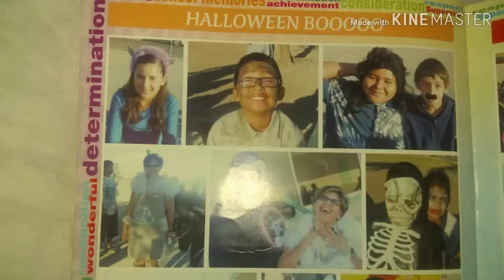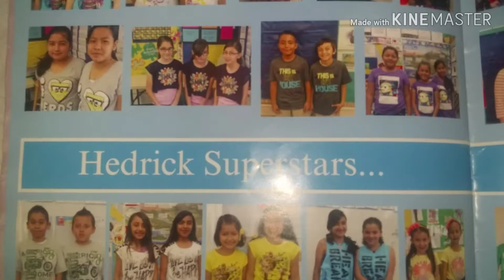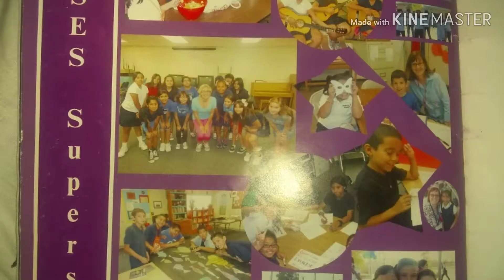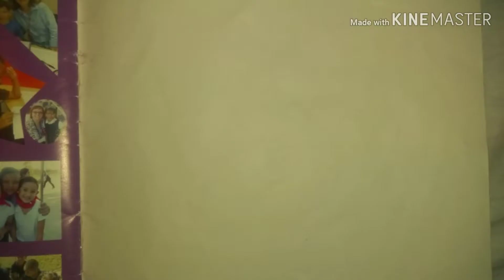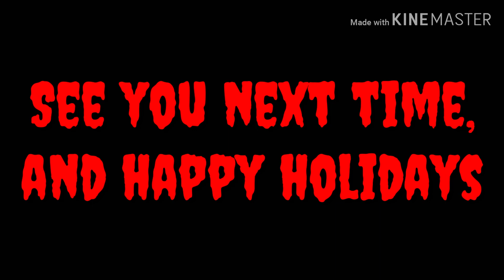Hedrick Elementary School Yearbook Photos Part 3 (Final Part)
The last Part to it and I decided to do the Newer DS let's play after this because I know you guys want to see New videos from me so I decided to do new videos and Newer DS will be my Christmas/New year and first let's play for 2018/2019.